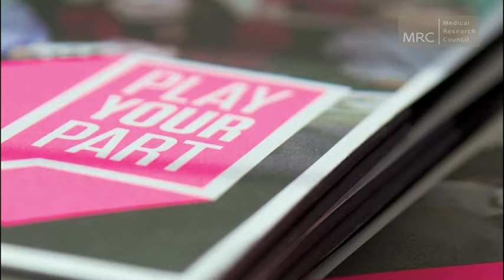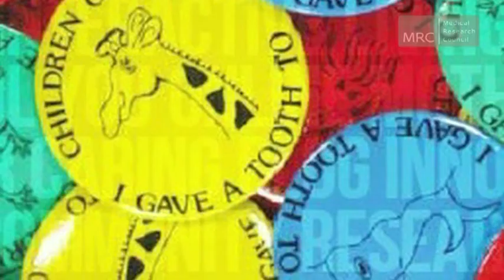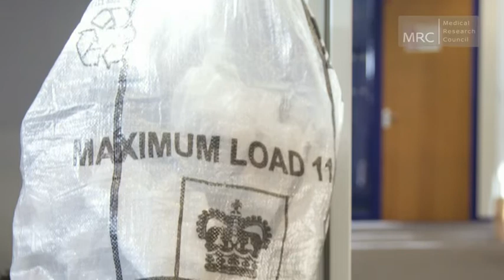Children of the 90s at 21 | A World Leading Birth Cohort Study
Based at the University of Bristol, Children of the 90s, also known as Avon Longitudinal Study of Parents and Children (ALSPAC), is a world-leading birth cohort study.

In 1991 and 1992, 14,000 pregnant women in Avon in the West of England signed up to be part of the Children of the 90s study. The children arising from the pregnancy, and their partners have been followed up intensively over two decades.

Over 21 years information about their children — from their first steps to variations in their DNA — has been collected and studied, providing one of the richest resources about childdevelopment in the world.

It is one of the most detailed studies of its kind in the world, and provides the international research community with a rich resource for the study of the environmental and genetic factors that affect a person’s health and development. The research aims to inform policy and practices that will provide a better life for future generations.

Let’s connect!